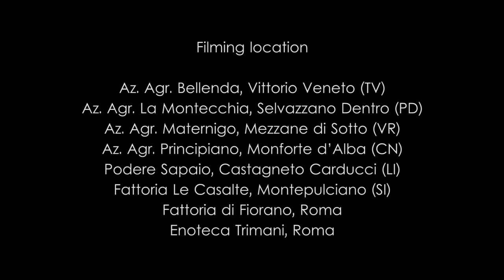Via col Vino - La Montecchia - sottotitolato giapponese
Umberto Cosmo di Bellenda visita Giordano Emo Capodilista a La Montecchia.
A campaign financed according to EC regulations N.1234/07